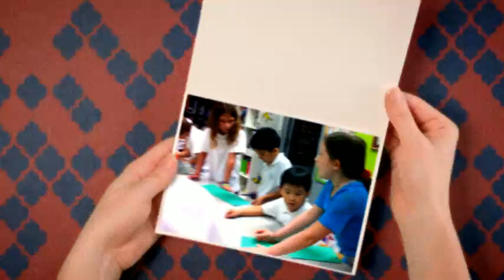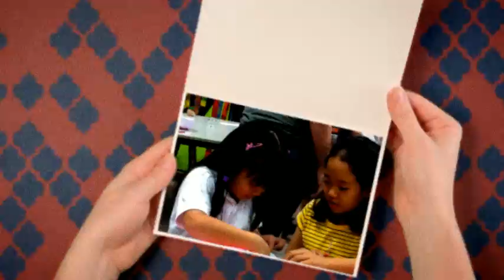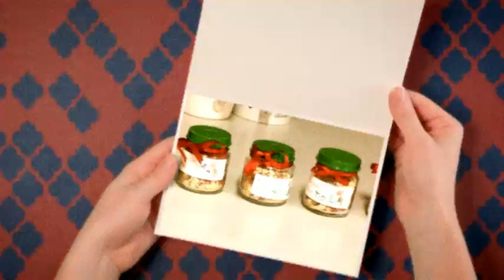Wreaths and Reindeer Food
My grade four class today had a visit from their kindergarten art buddies today. They made paper wreaths and reindeer food.